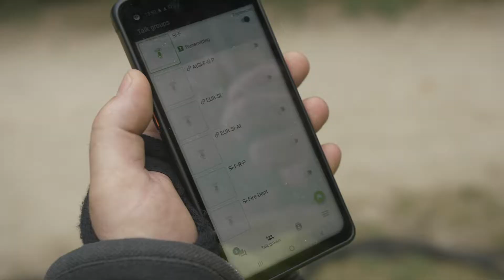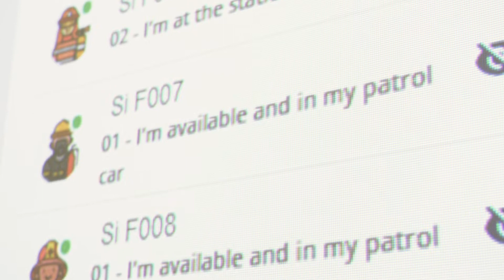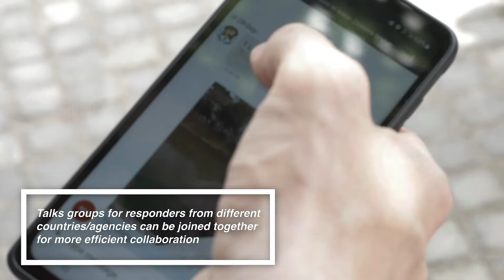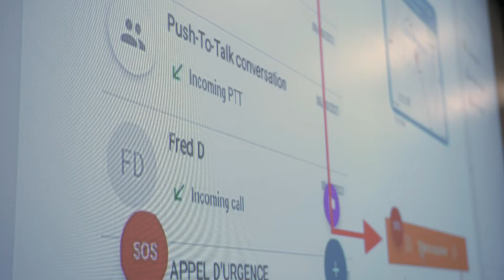BroadWay Evaluation : Forest Fire (Ljubljana - SI) - Airbus Team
This video shows the 1st BroadWay pilot that took place on 8 June 2022 in Ljubjana, Slovenia in a Forest Fire scenario.